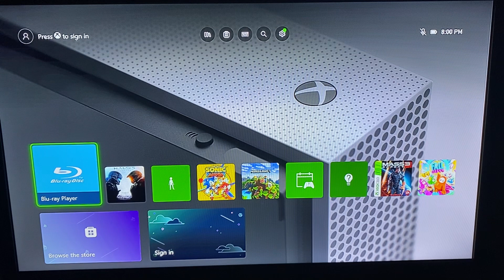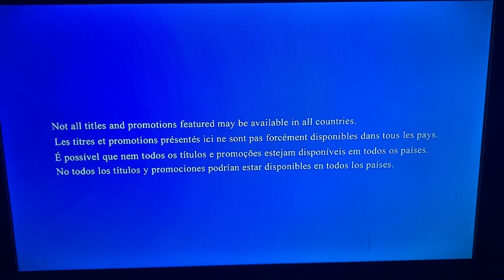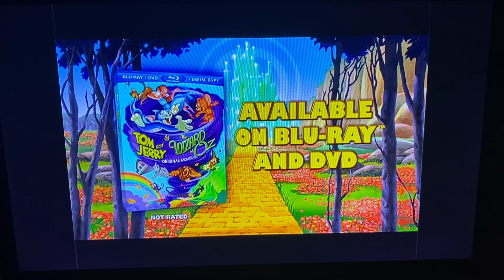Opening To Tom & Jerry Movie: Blast Off To Mars 2011 Blu-Ray